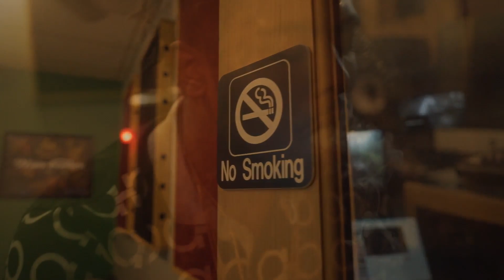Db4Tv Presents Gere Stacka Dolla - How 2 Be A Player